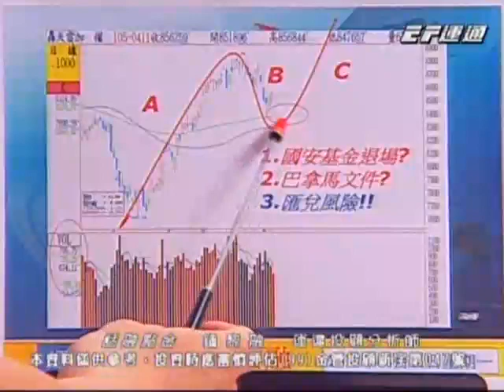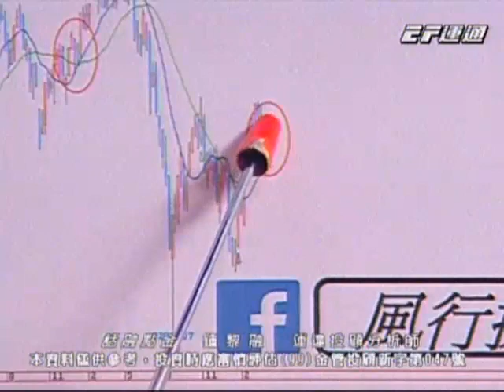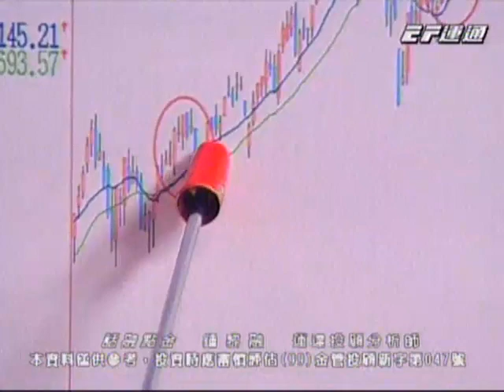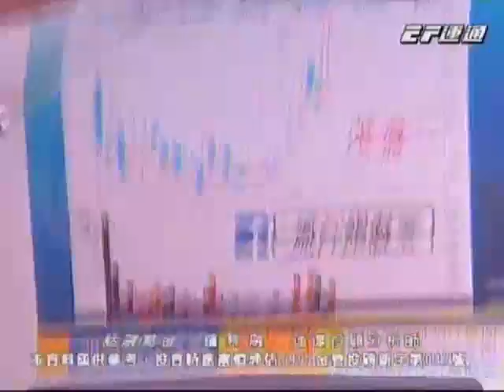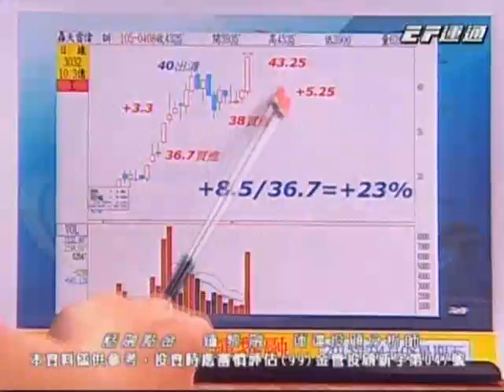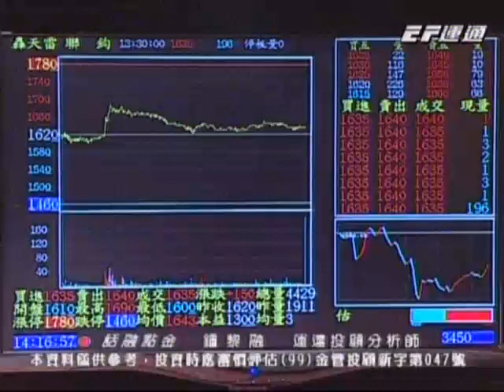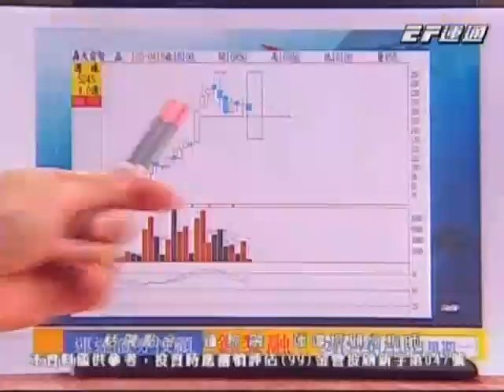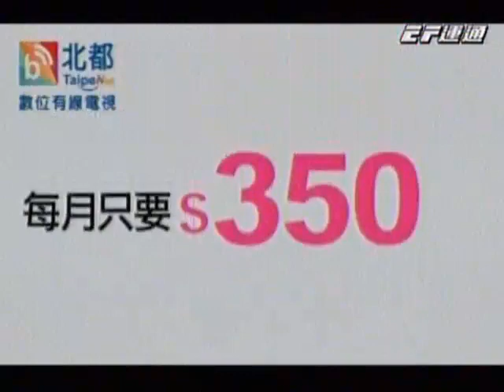20160422 1600 鍾黎融 話融點金